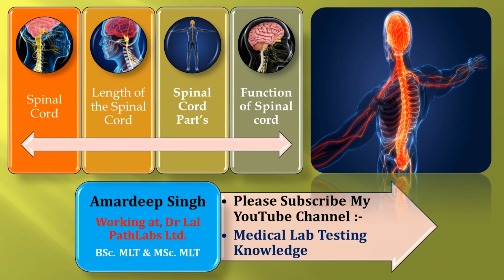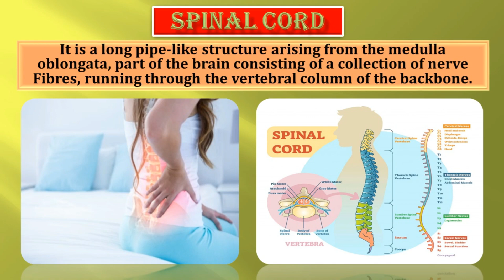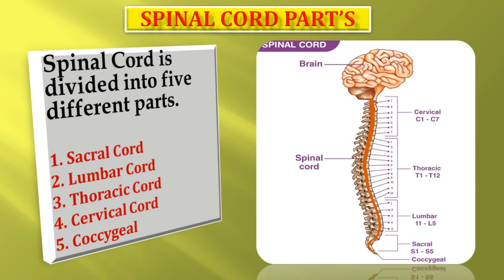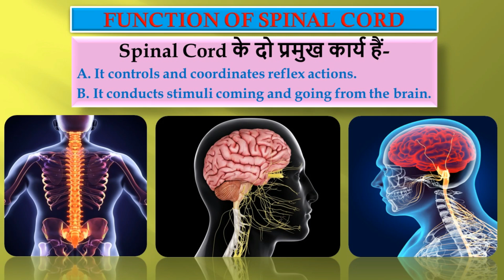What is Spinal Cord in Hindi? What is the function of Spinal Cord? Part of Spinal Cord?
Spinal Cord Hindi
What is the spinal cord and its function?
Where is the spinal cord?
What is spinal cord and its types?
What are the 3 major functions of the spinal cord?
What are the 4 main functions of the spine?
What protects spinal cord?
Is spinal cord a nerve?
What is the other name of spinal cord?
Is the spinal cord a brain?
What happens if the spinal cord is damaged?
How many nerves are in the spinal cord?
Is spinal cord an organ?
What are the 5 levels of the spinal cord?
What are two functions of the spinal cord?
What nerves are in the spinal cord?
How thick is your spinal cord?
At what level spinal cord ends?
Where does the spinal cord end?
What are the 7 major structures of the spinal cord?
What causes spinal cord injury?
What are the 5 signs of a spinal injury?
What is spinal cord made of?
What color is the spinal cord?
Where does the spinal cord start?
What are the 3 layers of the spinal cord?
What is the major organ of spinal cord?
What connects spinal cord?
Which bone protect nerves in the spine?
What is the normal color of a nerve?
How do you test spinal nerves?
Can a spinal cord be repaired?
What diseases can affect the spinal cord?
Can spinal injury cause death?
What is brain made of?
What is the smallest part of brain?
What is the largest part of the brain?
What is the name of back bone?
What is the structure of spinal cord?
What are roots in spinal cord?
Is nerve cord and spinal cord same?
What bones protect brain?
How spinal nerve is formed?
What is the longest bone in the body?
Which is the smallest bone in human body?
What is the skull called?
What is your largest organ?
Which bone is called the beauty bone?
Is teeth bone or not?
How big is your spinal cord?
How many bones are in your spine?
How many bones are in spinal cord?
Can spinal problems cause heart problems?
Who named the brain?
What are brain cells called?
What is the weight of human brain?
What are the 5 main functions of the spine?
What are the two major functions of the spinal cord?
What is the function of spinal cord for Class 9?
What are the main functions of the spinal cord quizlet?
What are the functions of the spine Class 6?
What is called spinal cord?
What Colour is the spinal cord?
What happens if spinal cord is damaged?
Is spinal cord a part of brain?
How long is spinal cord?
What is the function of spinal cord Class 8?
What is backbone short answer?
What are the spinal nerves and their functions?
What's inside spinal cord?
What is the weight of spinal cord?
Can you live without your spinal cord?
How thick is our spinal cord?
How do you know if your spinal cord is damaged?
What are the 3 divisions of the brain?
What is the largest nerve in the body?
What is a main organ of nervous system?
Is the spinal cord an organ?
What is the function of the spinal cord quizlet?
What is spinal nerve write their name with its function?
What is the main function of the spinal nerves?
What is the function of the spinal nerves and how many are there?
What are the 31 pairs of spinal nerves and their functions?
What are the 5 spinal nerves?
What are the symptoms of spine problems?
What are the 2 main functions of the spinal cord?